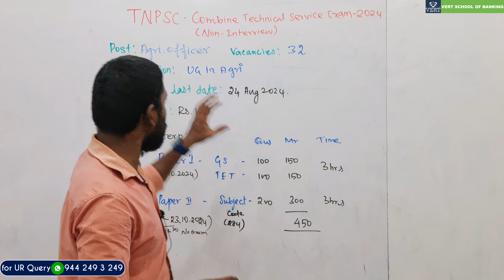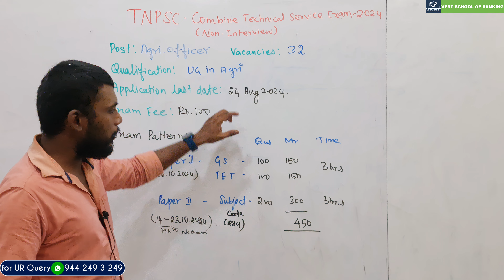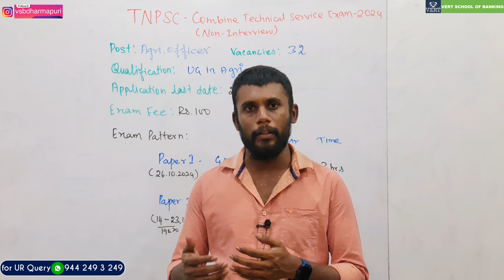AGRI GOVT JOB | TNPSC CTSE-NI Notification 2024 | TNPSC Agriculture Officer 2024 | Online Class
AGRI GOVT JOB | TNPSC CTSE-NI Notification 2024 | TNPSC Agriculture Officer 2024 | Online Class | Important Dates, Syllabus, Exam Pattern Complete Details in Tamil

For Details:-
Dharmapuri- District
Tamilnadu - 636701